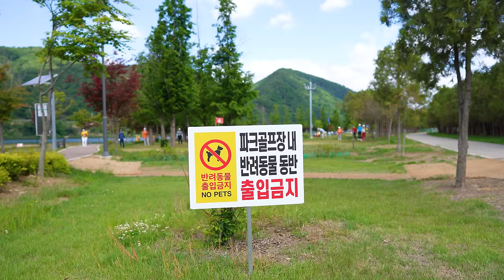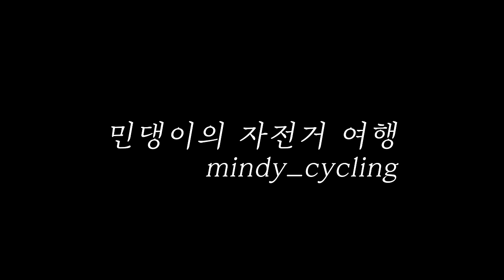화천 자전거 여행│Mindy's Cycling Vlog from south Korea.93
[ 민디_Mindy 입니다. ]
[자전거 여행 라이딩 추천 코스]여기는 강원도 화천 입니다.
엄청난 강풍이불고 짧지만 굵은 강력한 코스
[ 아래 링크를 통하여 가입시 2개월 추가혜택 ]
[GRC KOREA]
[세파스]
cervelo,KASK,Fizik,KOO,100%
[SBI_KOREA]
iGPSPORT iGS630 GPS 속도계
배송요청란에 코드:  iGPsport MD2  입력해주세요
혜택:실리콘 정품 케이스+속도계 마운트
[insta360 GO2]
혜택: 무료 렌즈 가더
[insta360 ONE X2]
혜택:렌즈가더 (또는 셀피스틱)
[윈스페이스]
🚫 영상의 소유권은 민댕_Mindy 에 있습니다.